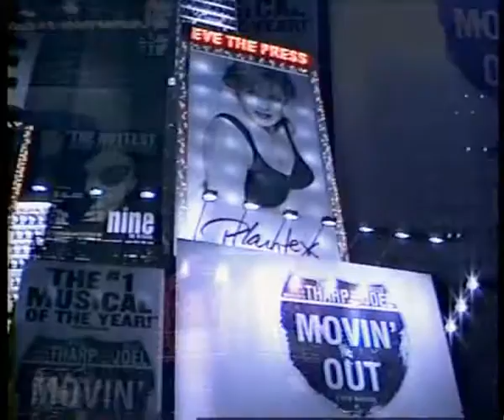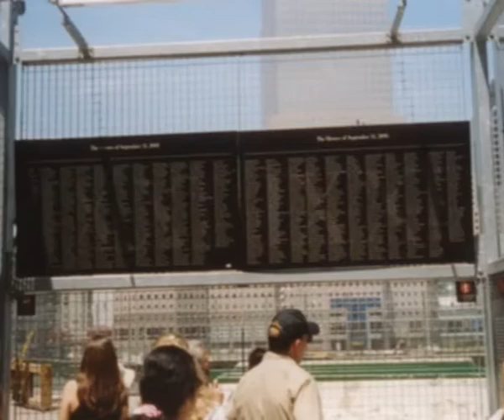USA 1 -NEW YORK -MY TRIPS IN THE WORLD by capea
LA MERAVIGLIOSA GRANDE MELA